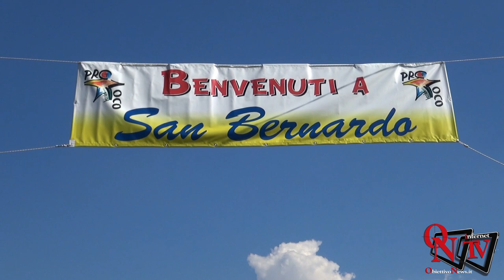Vauda Canavese - Si è chiusa con successo la grande festa di San Bernardo